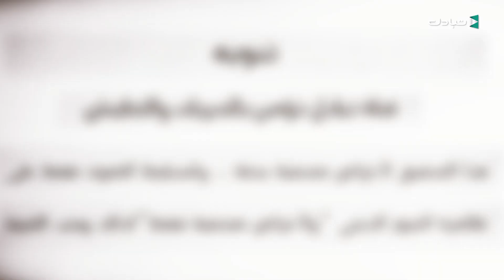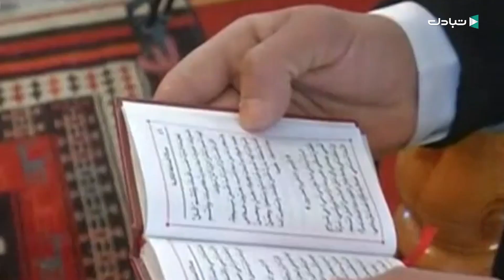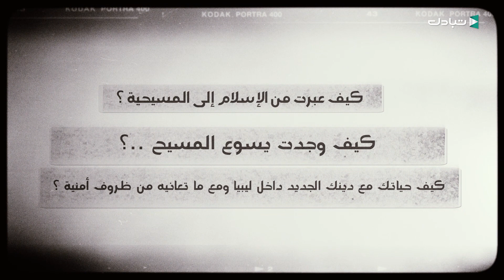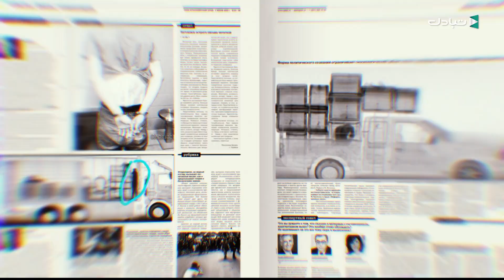ظاهرة العبور الديني من الإسلام إلى المسيحية في ليبيا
يفتح ملف تحقيقات ظاهرة العبور الديني من الإسلام إلى المسيحية .. هل في ليبيا مسيحيون ليبيون يعيشون بيننا ؟ هل يتم العبور الديني باقتناع تام أم ثمة حملات ممنهجة ..هذا التحقيق يستعرض الظاهرة ويجيب على الأسئلة